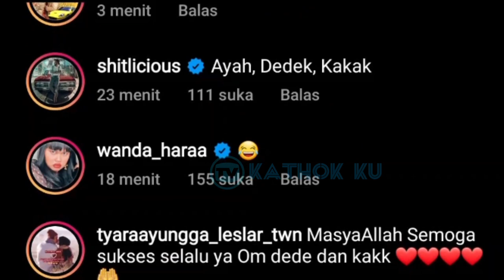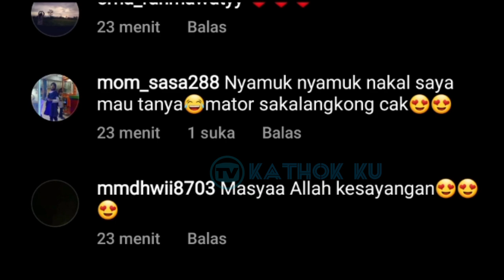Tiada Dua, Mesranya LESTi Billar MALAM Ini❓Kabar Terbaru LESLAR Hari Ini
Jangan Lupa: _
Thankz!!..